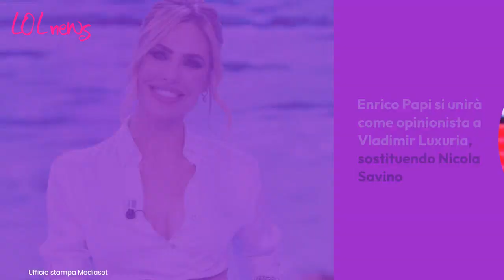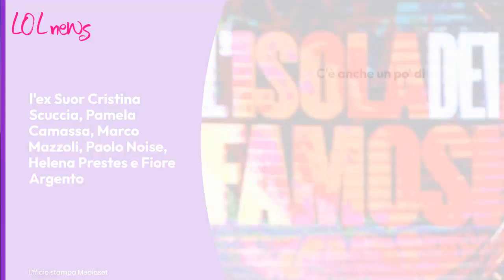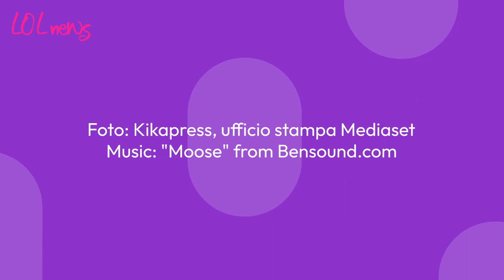Isola dei famosi, tutti i concorrenti dell'edizione 2023: c'è anche un nome legato al GF VIP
La nuova edizione dell'Isola dei famosi sta per iniziare, subito dopo la finale del Grande Fratello VIP 7 e il nuovo cast dell'edizione 2023 è praticamente al completo

Foto: Kikapress, ufficio stampa Mediaset

LEGGI ANCHE:-- Chi sarà l'inviato sull'isola dei famosi 2023? Non è il nome che vi aspettavate